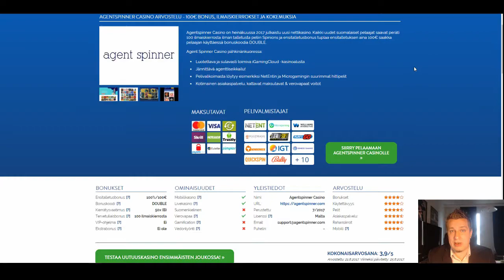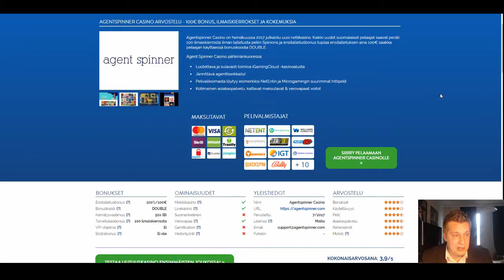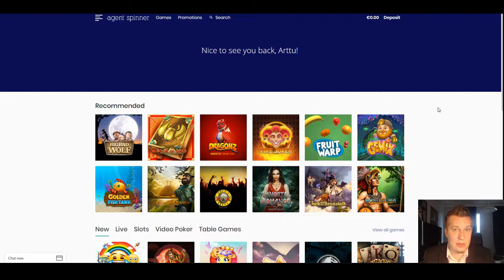AgentSpinner Casino - Esittely, Bonus & Ilmaiskierrokset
AgentSpinner Casino on uusi vuonna 2017 julkaistu suomenkielinen ja verovapaa nettikasino. Uudet pelaajat saavat peräti 100 ilmaiskierrosta ilman talletusta ja ensitalletusbonus tuplaa ensitalletuksen aina 100€ saakka. Muista tarkistaa ajan tasalla oleva bonuskoodi Nettikasinot.comista!